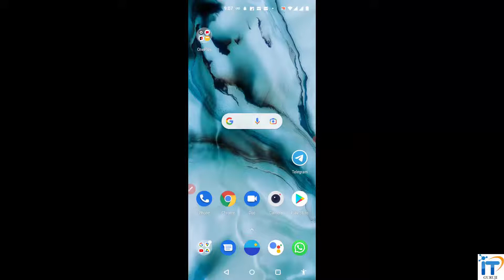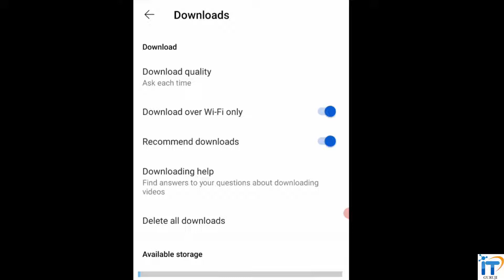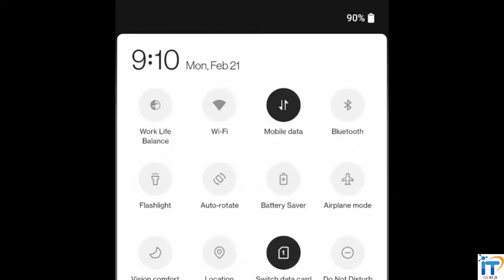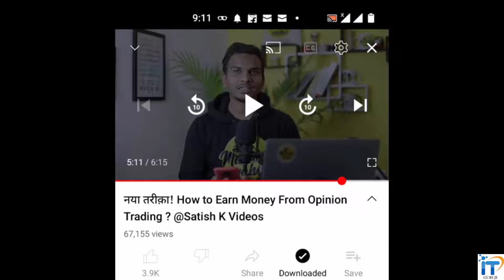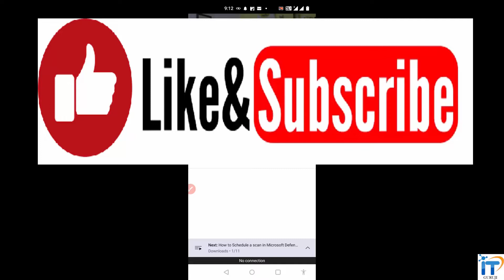How to Download YouTube Video in Android Mobile Phone | YouTube video download kaise kare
you are trying this method how to download youtube video in mobile and successfully solved your problem how to download youtube video in android and you see any video without internet after downloading. so try this video download youtube video in android phone.